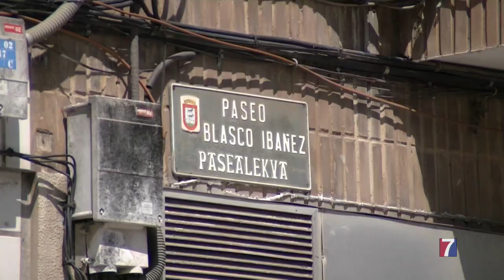Abanto peatonalizará Blasco Ibañez para favorecer el paseo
La plaza Eusko Gudariak ha reducido el espacio para el peatón, al haber autorizado el ayuntamiento la ampliación de la superficie destinada a terrazas a los 8 bares existentes.

En contrapartida, a partir del 28 de mayo, los responsables municipales han decidido suprimir el tráfico durante los fines de semana en esta céntrica y concurrida calle de Gallarta.